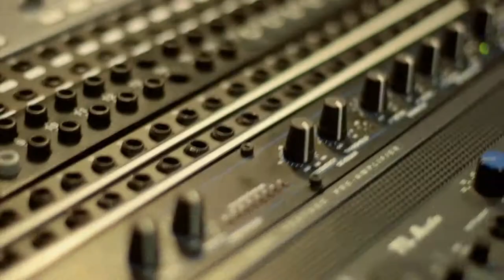Who Owns Your Songs?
Perry talks about who the old saying, "who's in the room, owns the songs".